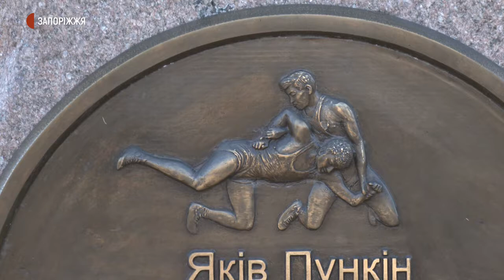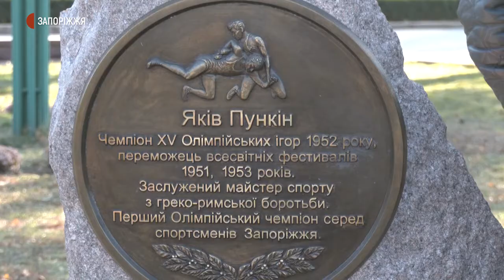Вшанування пам'яті Якова Пункіна | Новини | 9.12.2020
Спортивна спільнота Запоріжжя вшанувала пам’ять Олімпійського чемпіона з класичної боротьби Якова Пункіна - з нагоди 99 річниці з дня його народження. Неофіційна зустріч відбулася восьмого грудня біля скульптурної композиції на честь першого запорізького та українського Олімпійського чемпіона, котра розташована на Алеї трудової слави у Запоріжжі.